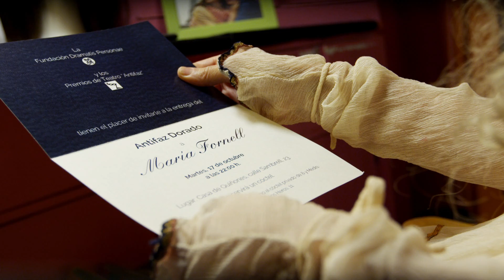Tráiler de 'Pelucas'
En 'Pelucas', el realizador gaditano José Manuel Serrano Cueto sigue los pasos de María Fornell (Lola Marceli), una actriz que acaba su última representación de Lisístrata con una ovación. Ya en el camerino, cansada física y psicológicamente, no quiere desprenderse de la peluca de su personaje, lo que le haría volver a su realidad: tendría que ponerse la suya, oncológica, ya que está calva por la quimioterapia. Esa misma noche va a recibir un importante premio y no quiere ir. Su pareja y maquilladora, Silvia (Cuca Escribano), la anima a que vaya a recogerlo.